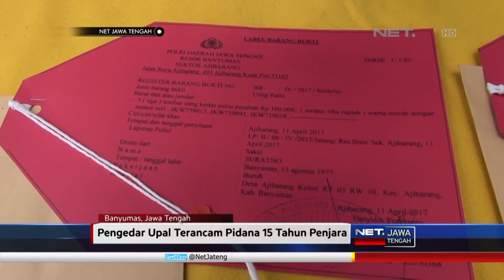NET JATENG - IRT PENGEDAR UANG PALSU